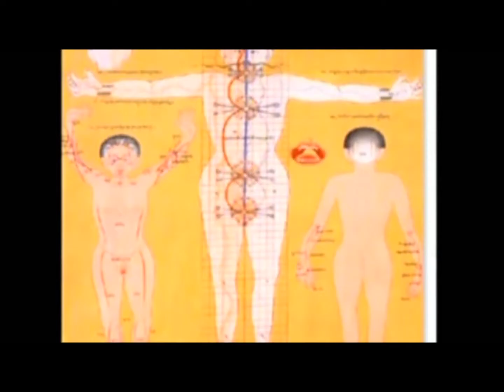Framingham Veterans Acupuncture Care Clinic